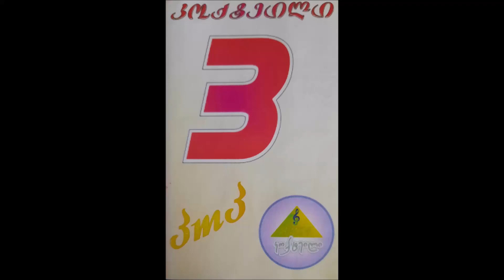ვასო - გული (2005)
ასრულებს: ვასო
სიმღერა ალბომიდან "ამზას კოქტეილი 3"